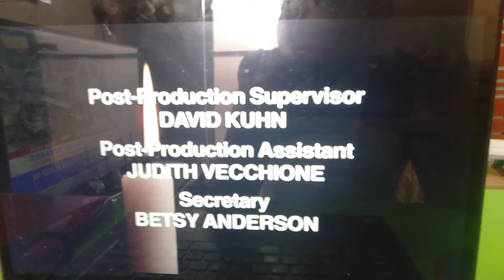WGBH/Time Life Films (1977)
From Incident at Brown's Ferry.

This video courtesy is from the Internet Archive.